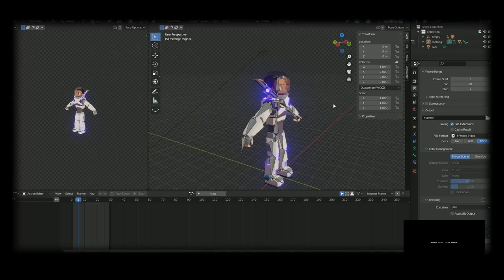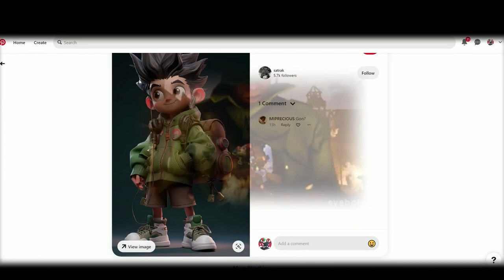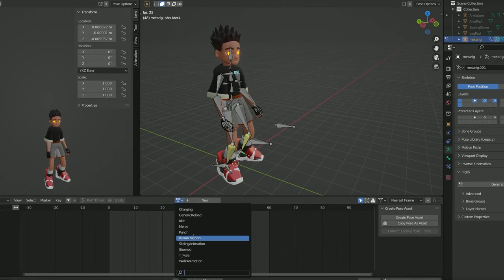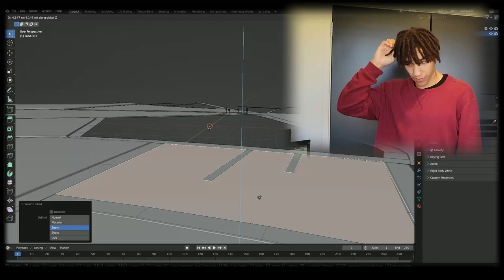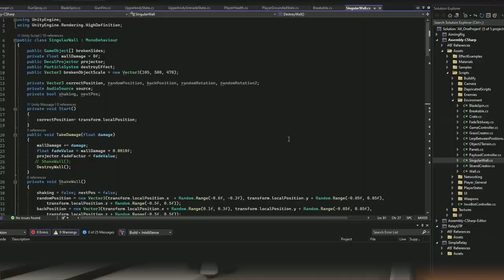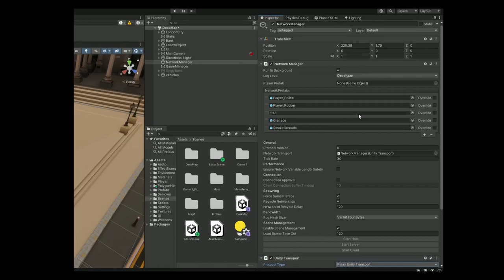Why I Changed My Game to a Bank Heist! | Unity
Hi Guys! In this video I show how I started creating my new game "Mugged", and why I binned my sci-fi game. (This video was made before unity's new pricing model)

This is a re-upload from the awakenstudios channel, because I will be carrying on the devlog series on this channel.